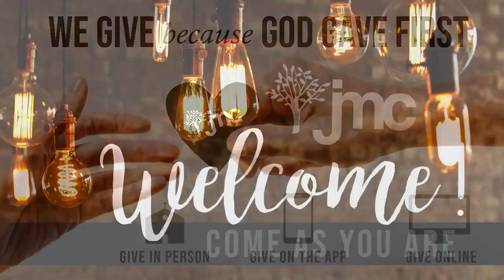Divine Interruptions- Brandon Teachey 1/24/21